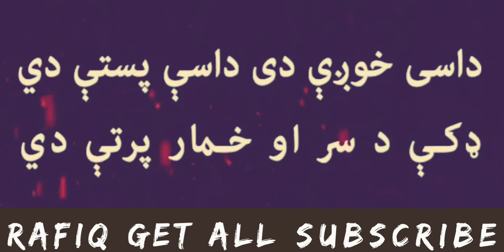Mula Ao Ghani khan Sardar Ali takar pashto new song 2020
Mula ao ghani khan new song pashto